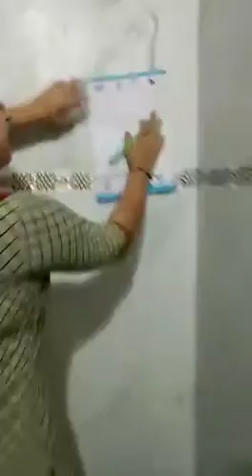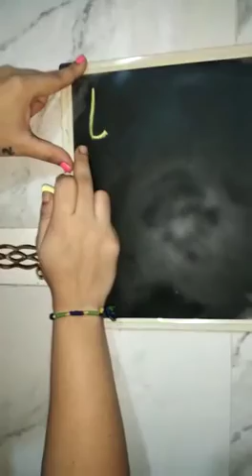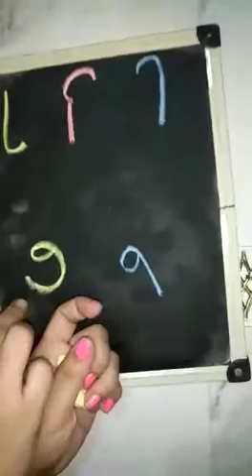ધોરણ: સિ.કે.જી- કૂ થી જ્ઞૂ નું વાંચન અને લેખન..